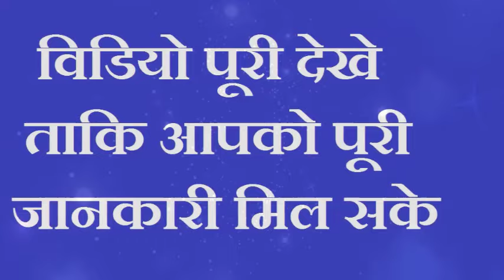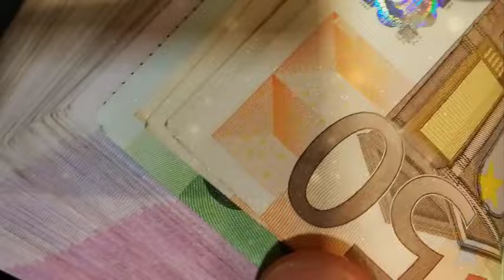पीपल के पत्ते पर लिख दें 1 नाम जो मांगोगे हाथो हाथ मिलेगा